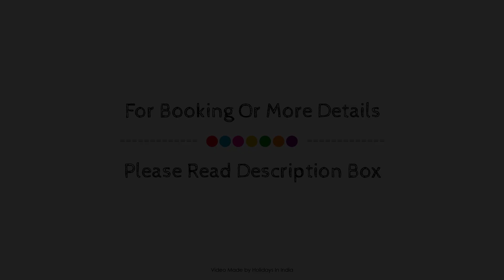Flavia By The Sea, Goa, India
About Property:
Flavia By The Sea is perfectly located for both business and leisure guests in Goa. The property offers a wide range of amenities and perks to ensure you have a great time. Daily housekeeping, taxi service, ticket service, 24-hour front desk, luggage storage are there for guest's enjoyment. Towels, flat screen television, free welcome drink, private entrance, linens can be found in selected guestrooms. The property offers various recreational opportunities. For reliable service and professional staff, Flavia By The Sea caters to your needs.
Searching For
1. Flavia By The Sea - Goa
2. Flavia By The Sea - Goa Virtual Tour
3. Flavia By The Sea - Goa Rooms
4. Flavia By The Sea - Goa Amenities
5. Flavia By The Sea - Goa Videos
6. Flavia By The Sea - Goa Offers
7. Flavia By The Sea - Goa Deals
Audio Credit:
Track Title: Subway Dreams
Artist: Dan Henig